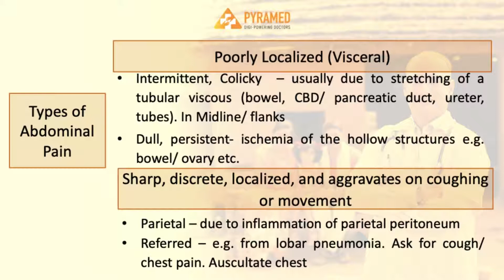Acute Abdomen In Children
Very often what may seem like a regular run of the mill tummy ache may not be what it seems. Here are some ready reckoner Clinical Tips by Renowned Specialists brought to you by PyraMed PyraMed is a unique healthtech startup that empowers primarycarephysicians by enabling them to have jointvideoconsultations with medicalspecialists from across the country, for their patients. They can have these consultations on their phone, in their clinic and under their supervision. Their patient loyalty and retention increases and they remain medicolegally safe. These joint Video consultations are an easy and effective way to ensure continuity of care for the patients and bridge the gap in specialty care.